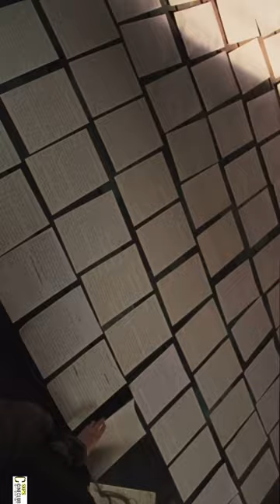Which one is your fav ?? For more follow @skpscineclub